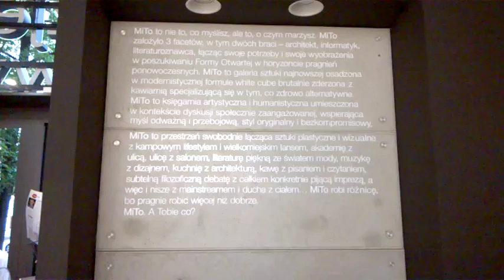DAMY RADĘ,GDY MAZUR ZA DORADZANIE NA STRONĘ PEPICZKÓW PRZEPĘDZIMY I PO LICHWIE!!!